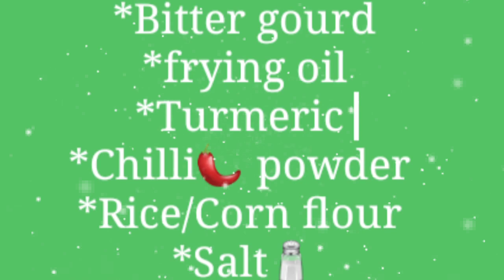பாகற்காய் பொரியல் | Crispy and spicy bitter gourd in tamil Pavakkaiporiyal Trythis💯👌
பாகற்காய் பொரியல் | Crispy and spicy bitter gourd in tamil Pavakkaiporiyal |Trythis💯👌CrispySpicyBittergourd